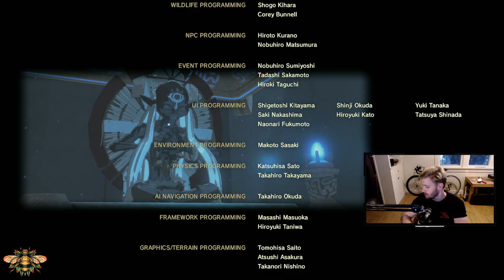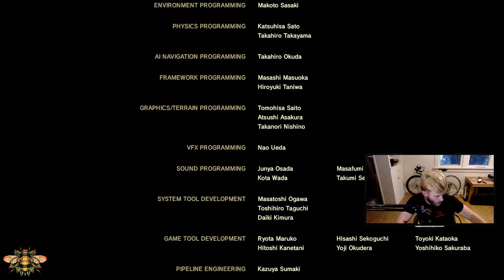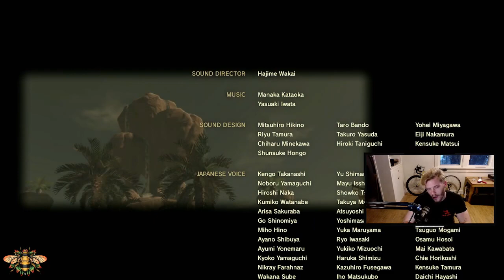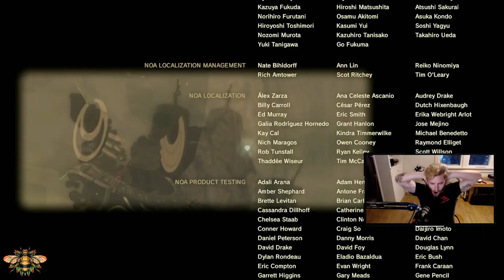The Final Gannon Fight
I went into this completely blind so it took a long time time accomplish.

Thank you for all of your support so far!!